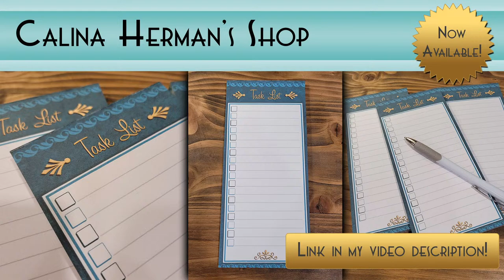Hogwarts Legacy: Deluxe Edition [LIVE] | Playthrough 57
Calina of StoryRetold plays Hogwarts Legacy: Deluxe Edition by Portkey Games. The Deluxe Edition from the pre-order period releases on February 6th, 2023, with the standard edition releasing on February 9th.
In this video, Calina plays on Xbox Series X and follows the path of Tobbs, but ends up battling an Acromantula, mother of all spiders. Will she defeat the monsters?

This game is available for PC and consoles.